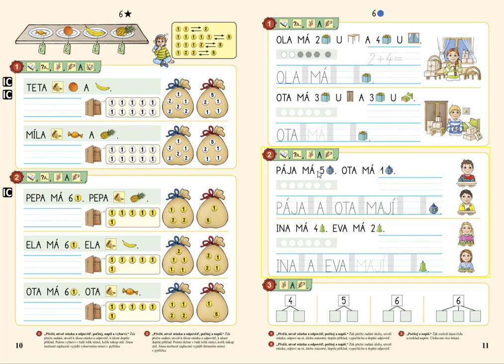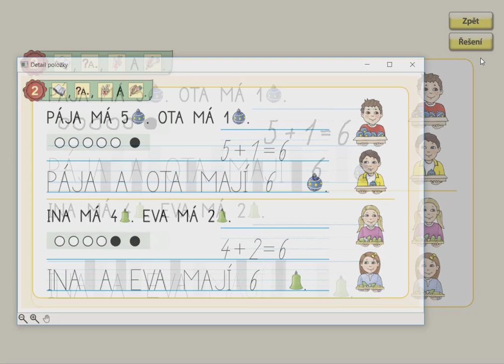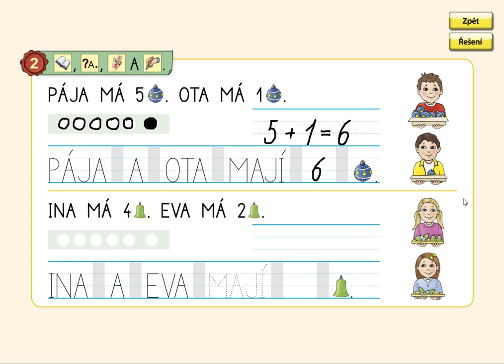Slovní úlohy v oboru 0 až 6, MATÝSKOVA MATEMATIKA 2. DÍL - POČÍTÁME DO DESETI, str. 11, cv.2